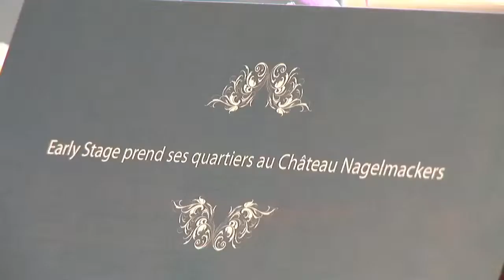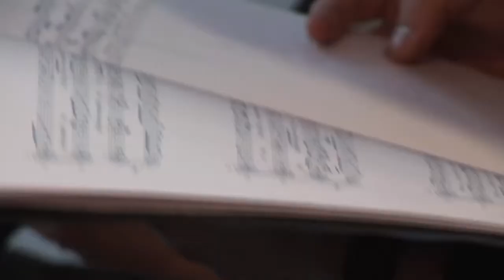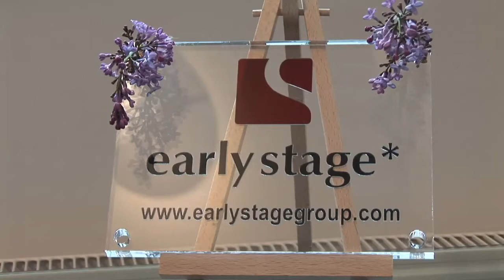Opening Early Stage's new office